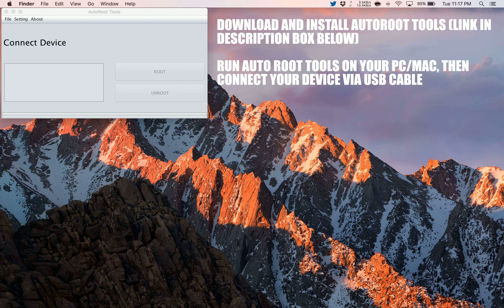How to Root Karbonn A27 Retina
A simple and safe tutorial on How to Root Karbonn A27 Retina.